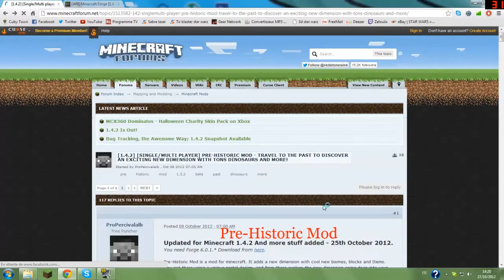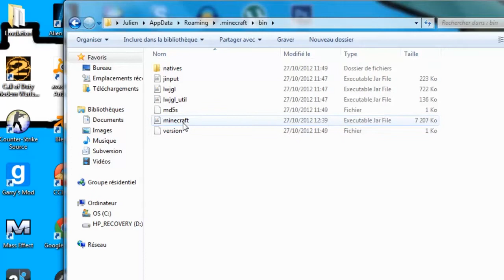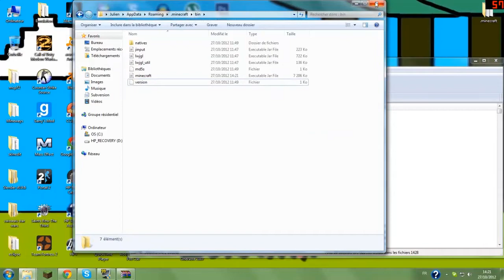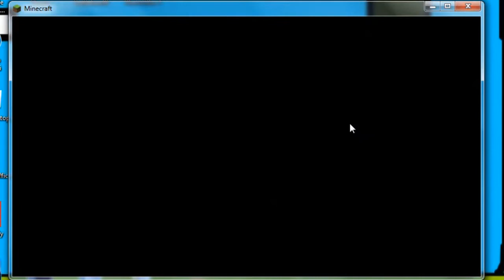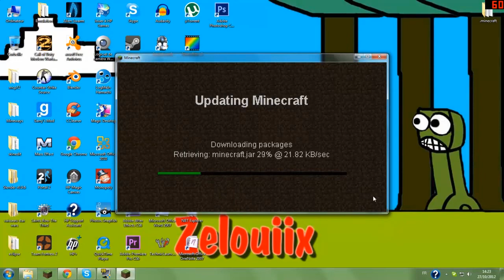Tutoriel + Présentation du mod Pre-HistoricMod (Version 1.4.2)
Voici une nouvelle présentation d'un mod Minecraft très sympathique !